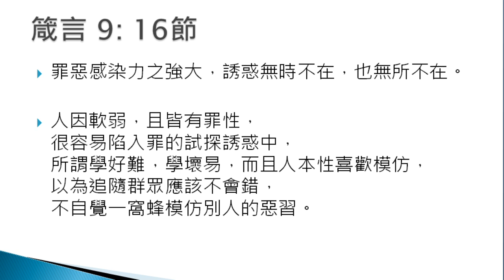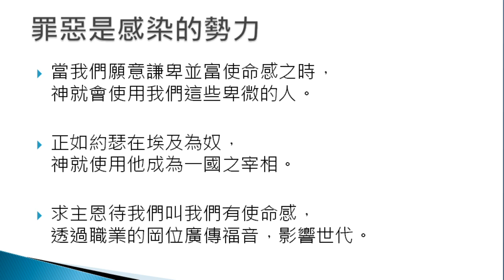[2020] 箴言 專題 | A5B | 9章 智慧與愚昧 Part 6